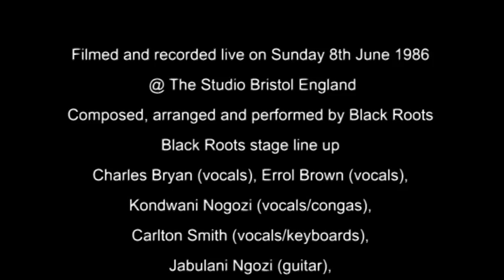Black Roots - Mighty Lion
'Mighty Lion' another powerful deep roots song written and performed by the band that features on the album 'AllDay AllNight'.  This album was the first collaboration with the Neil Fraser aka The Mad Professort in a recording studio.  Neil Fraser gave the band a fuller more wholseome sound.

This version was filmed live at The Studio in Bristol in June 1986 and features legendary Jamaican trombone player Vin Gordon.  The sound was recorded live and mixed by Mad Professor and formed part of the band's first video release 'Celebration'.

Produced and Directed by 12 Bar Video

LYRICS

Why, why oy, why, why oooy

On the other side of Babylon
Where the houses
They all are burnt down
All is nothing yes
Nothing remains
Except for what
Jah people has revealed
Except for what

In the land of our ancestors
Before the chains
They were placed upon their souls
They knew of Moses
And his promises
Of a Babylon decay, oh yeah

The mighty lion
Who rides the fields,
To teach the people
A new call of everlasting joy, oooy
You’ve got the roots to rock
Come make we rock, yeah.